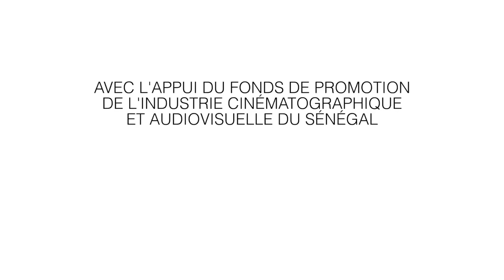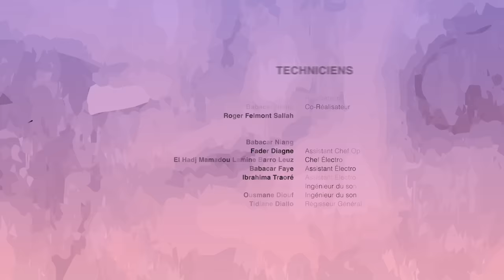HAIR LOVER - EPISODE 05 - VOSTFR